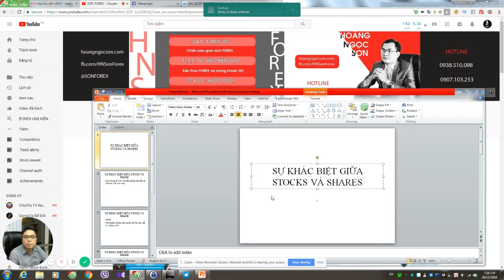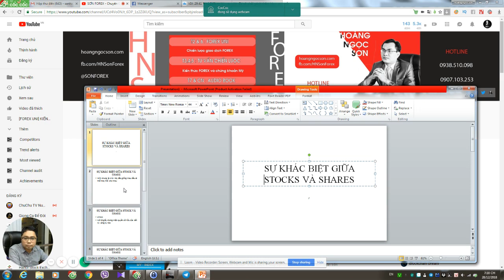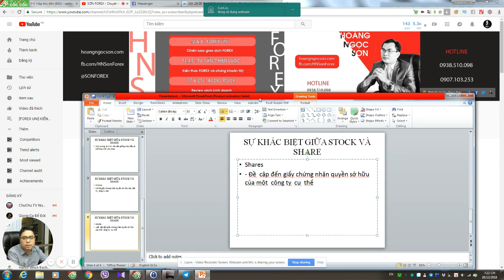Phân Biệt Giữa Stock và Share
►Giúp bạn có thể kiếm thu nhập bình quân trên 50USD/ngày :
XEM TRỌN BỘ DANH SÁCH PHÁT :
2. Review SÁCH KINH DOANH
3. [SƠN FOREX] - ĐÀO TẠO ĐẦU TƯ FOREX :
4. ĐẦU TƯ THÔNG MINH
5. Chiến Lược Giao Dịch Forex
6. Tư duy làm giàu